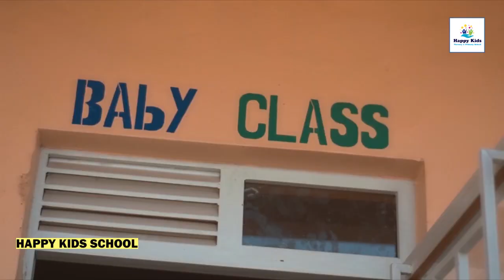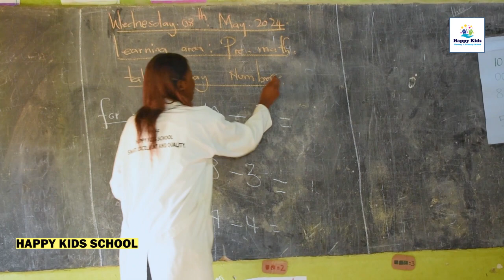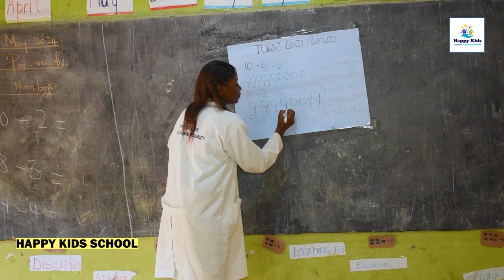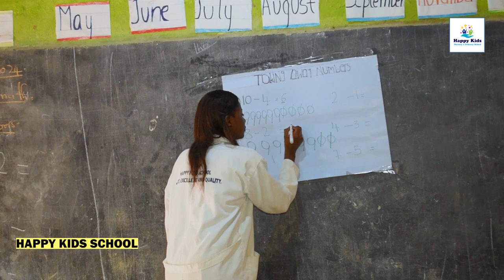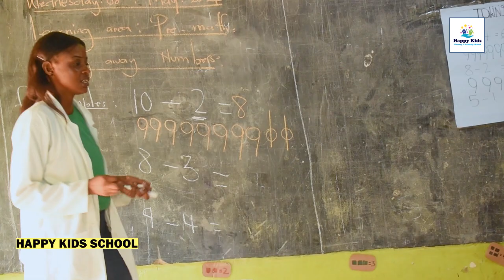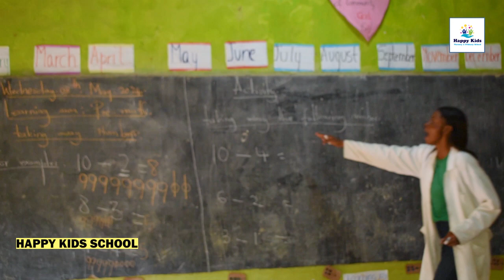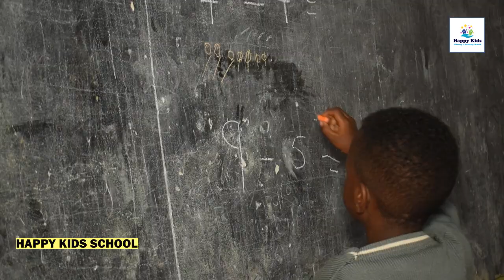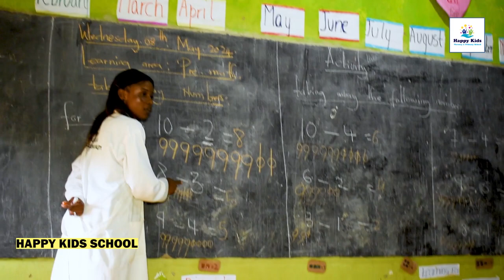N3 Pre- mathematics: Taking away numbers